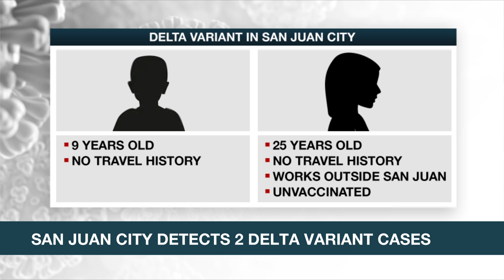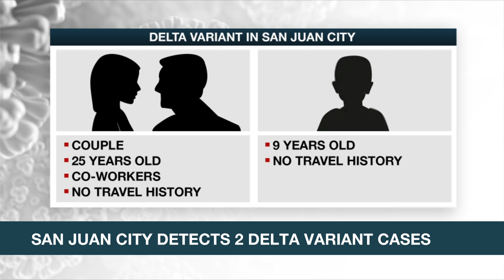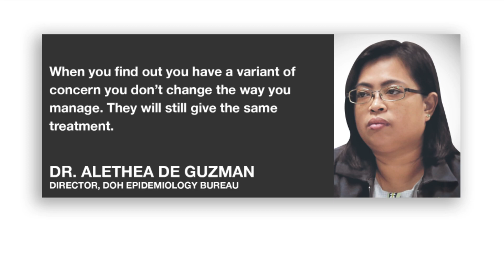Eight kin of Delta variant case in Bacoor City test positive for COVID-19 | ANC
Rundown: Eight family members of a Delta variant carrier in Bacoor City, Cavite have tested positive for COVID-19.